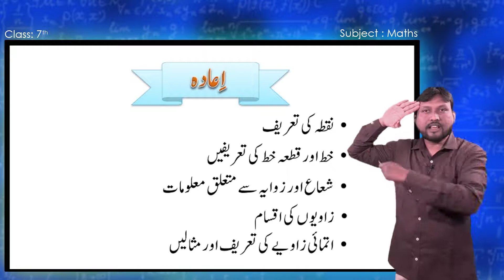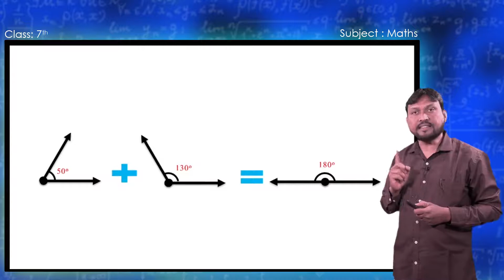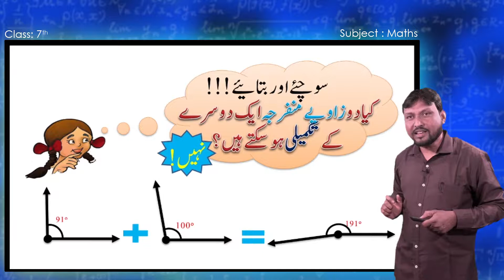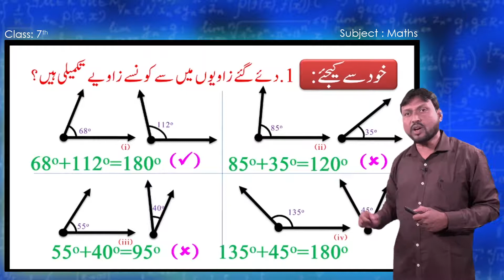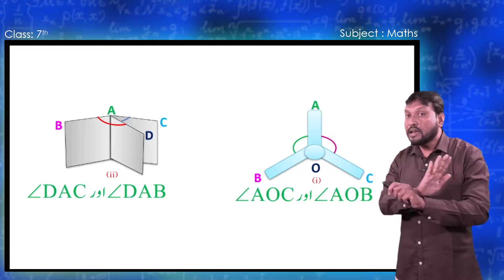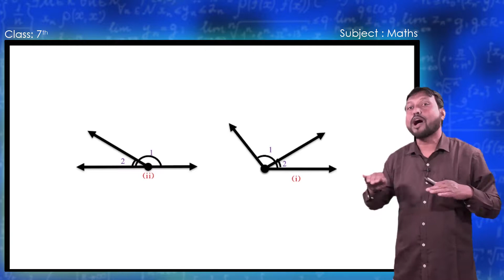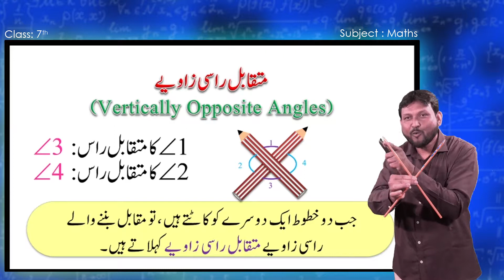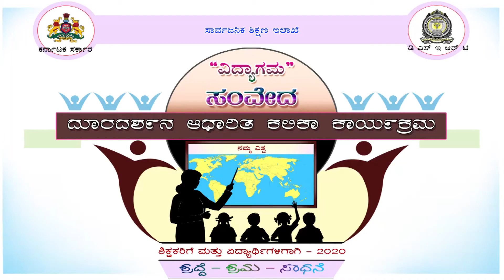Samveda E Class Urdu Medium 7Th Maths 21 Of 61 Lines And Angles خطوط اور زاویے Part 2 Of